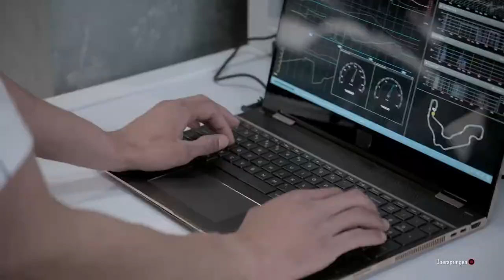Grid Legends Story Mode #7 Rennen in Dubai (deutsch) (schwer) \\ (german) (hard)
Ich bin kein Profi-Rennfahrer, daher erwartet keine sauberen Rennen.

I'am not an professional driver so don't expect clean races.

0:00: Cutscene
1:28: Vorbereitung \\ Prerace
1:41: Rennen \\ Race
5:13: Ergebnisse \\ Results